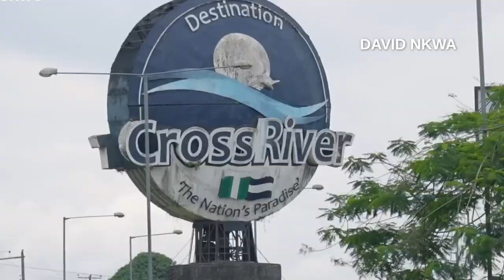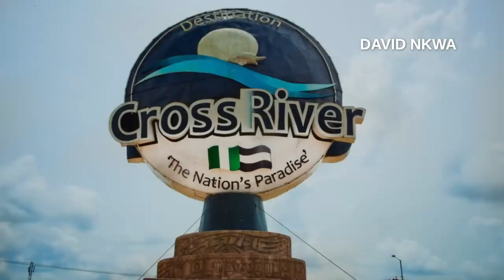The ABANDONED Tourism City of Nigeria 🇳🇬 | Cross River State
Cross river state,  is known as the nation's paradise and the tourism capital of Nigeria. It is well known for having the biggest street party in Africa, the highest-paid mountain race, the famous Obudu cattle Ranch, and the Tinapa Business and leisure resort.
Cross River is where you find some of the best nature and tourist adventure in Nigeria